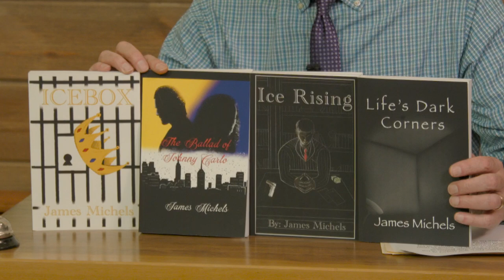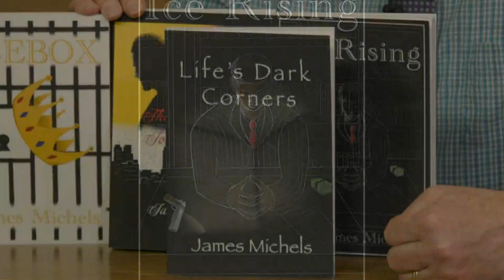Local Author James Michels Releases New Book